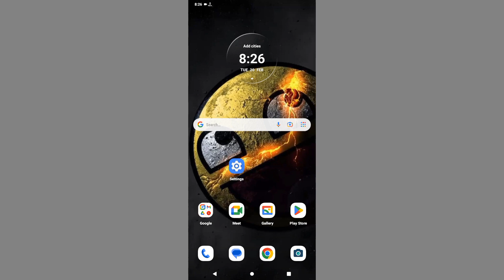MOTO G04 Me Dial Pad Touch Tones Kaise ON Kre l Moto G04 How To Enable Dial Pad Tones